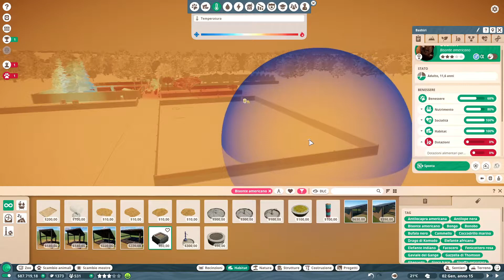Planet Zoo ITA EP.04 I Bisonti Americani!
Salve a tutti ragazzi e benvenuti nel quarto episodio di questa fantastica serie! in questo video andremo a controllare lo stato di salute e quanto si sono riprodotti tutti i nostri animali e successivamente creeremo un nuovo habitat per la nostra nuova specie, i bisonti americani!